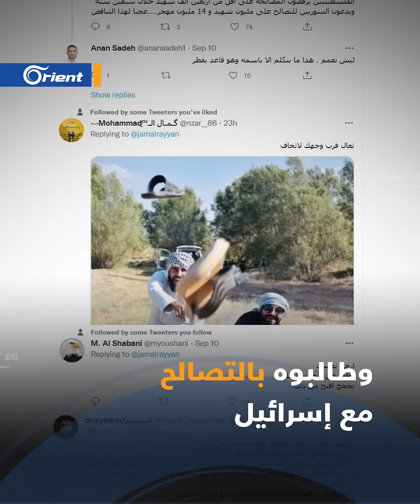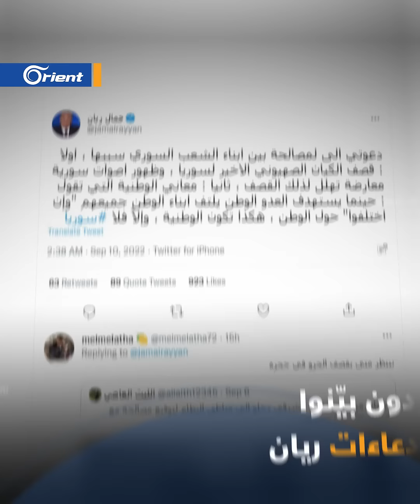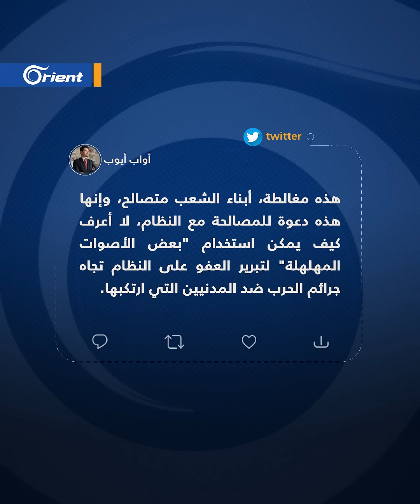جمال ريان يدعو السوريين للمصالحة مع ميليشيا أسد